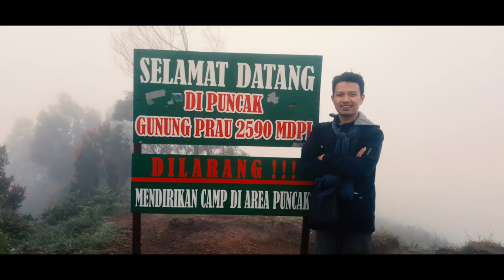Pendakian Gunung Prau 2590 Mdpl Dieng Wonosobo Cinematic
ndakian Gunung Prau 2590 Mdpl Dieng Wonosobo

Dukung channel ini ya kawan  dengan cara di bawah ini
tenang aja gratis

Syukron Katsiron